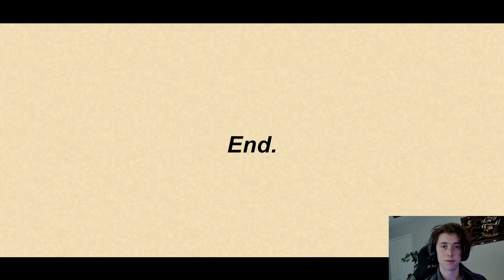ROMUT (tumor hunting w terry)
things got a little screamy in these tight tight hallways but at least we got to crush some tumors!
ROMUT on itch.io